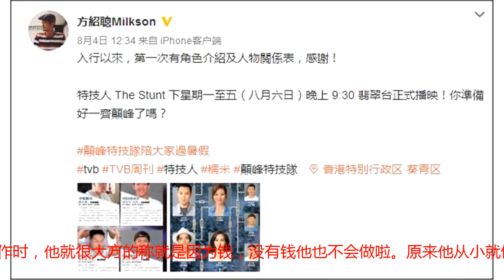几千元底薪不够生活 TVB18线男艺人靠开货车送货帮补家用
在内地演员的片酬是非常高的，是属于大多数网友望尘不及的地步。就算是被一直说工资少的TVB其实二三线艺人的工资相对于普通人的工资来说还是算可以。但是对于一些非常普通的艺人，他们的工资就不见得比网友们工资高。大家应该都知道在横店大多数演员的片酬都很少，而且还不知道每个月能拍多少天戏。香港有一位18线的男艺人在TVB签的是普通合约，每个月只有几千元的底薪，在香港几千元一个月肯定是不够生活啦，当然这只是底薪，有戏拍就好一点。所以没戏拍时他都会开货车送货帮补家用，现在一家人都靠他啦。所谓的18线艺人就是那种每部剧集对白并不多，而且上镜画面也不多。TVB艺人方绍聪原来已经入行8年了，他拍过的剧集实在太多，不过就很难说出让人记得他角色的名字。他是从跑龙套慢慢走过来的，其中不算今年的话，他以前戏份最多的一部剧集是《心理追凶》，在戏里面他误杀女友，该部戏他有4集的出场机会。他自曝自己已经演过100多个路人，这真的如电影《我是路人甲》里的演员一样。后来他参加了一个综艺节目扮演郭富城，总算有自己单独出现的舞台机会。就算是这样他都不放弃当演员，因为他觉得做演员是他做的最好的一份工作。用心工作的人总不会太差，现